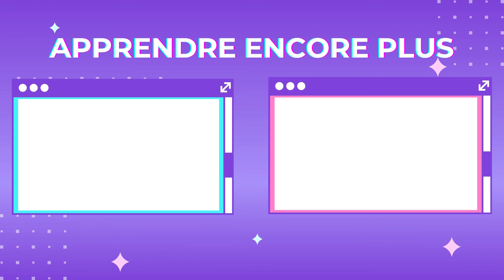Liste de 25 Mots à connaître en espagnol | vocabulaire pour débutants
Vocabulaire de base pour apprendre l'espagnol apprendre les mots les plus importants et les plus utilisés en espagnol.
[Leçon d'espagnol • cours d'espagnol • les bases d'espagnol • espagnol pour débutants]

▶️LES SUPERS ÉTUDIANTS◀️
Bienvenue sur la chaîne de ¨APRENDEMOS ESPAÑOL¨ Notre objectif est de vous aider à apprendre et à parler l'espagnol de manière simple et naturelle, Apprendre l'espagnol sans effort et en moins de temps.
Pratiquez l'espagnol avec nous, apprenez des phrases, des verbes et du vocabulaire qui vous aideront à mieux parler l'espagnol avec facilité.

--Merci beaucoup d'avoir regardé nos vidéos–